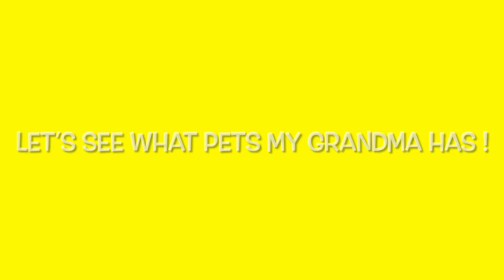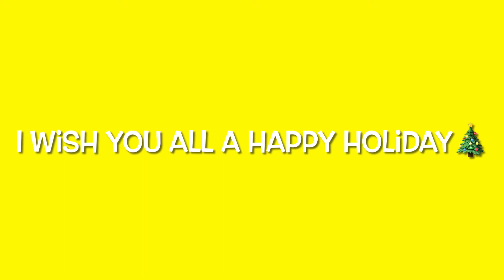my Christmas/ Christmas eve | my first vlog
hi Pat pack 👋

Today I am going to be vloging what Christmas/Christmas  eve is like at my grandma and grandpa’s house. This is not my usual content so I’m just letting you know now that this video is not about pet care.I hope you enjoy this vlog and if you did let me know so i can make more content like this.

if you enjoyed this please give it a like 👍

thanks for  all your love and support and happy holidays 🎄